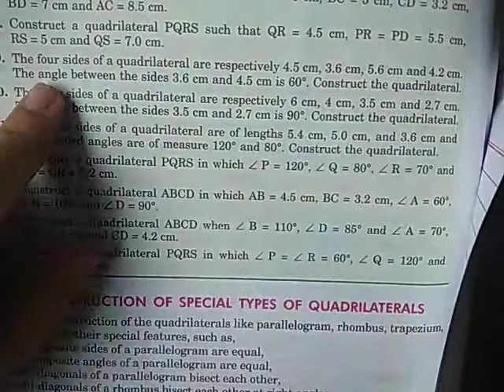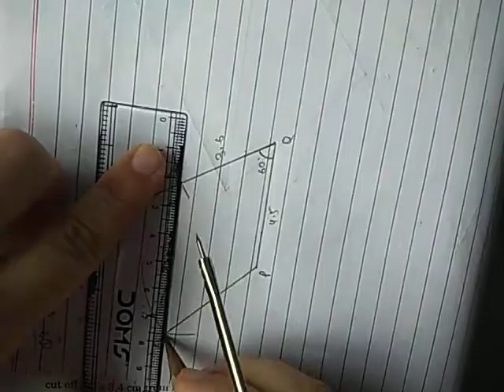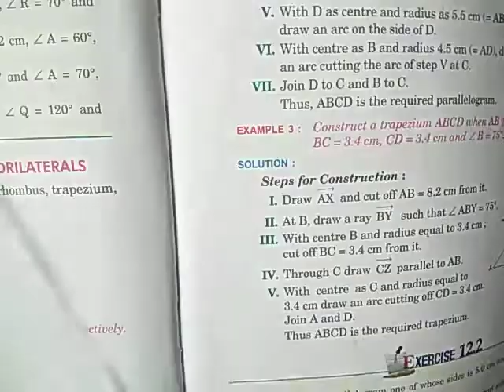class8 math ch 12 construction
type 3 to 5